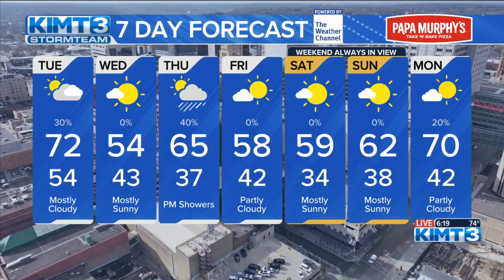Chief Meteorologist Aaron White is tracking rain chances